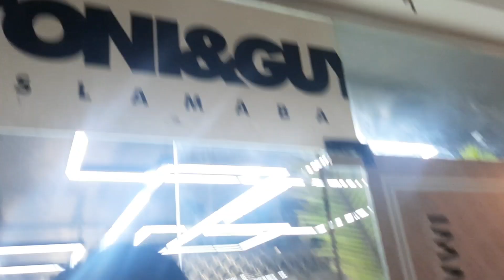Mustafa got a haircut 😁| One Year Old's Haircut | VLOG